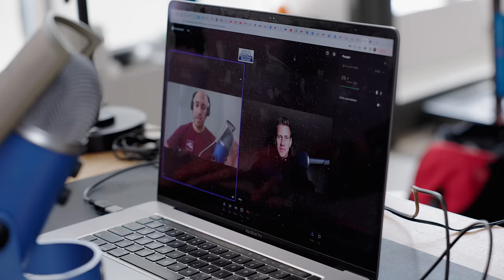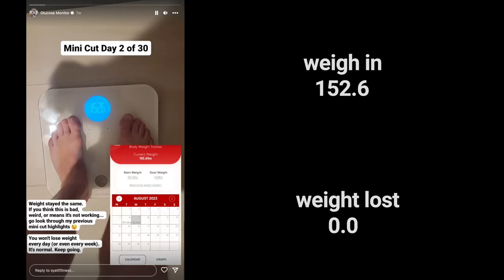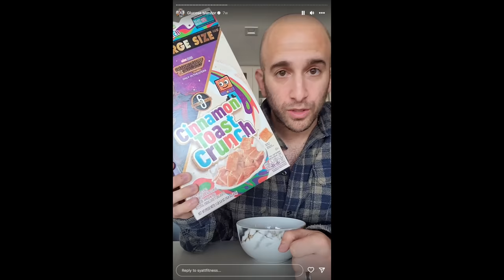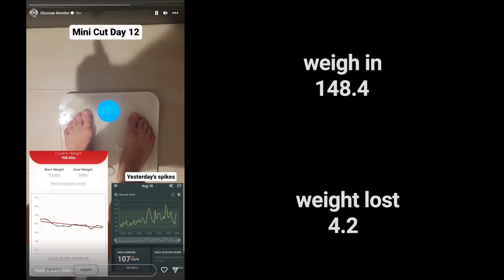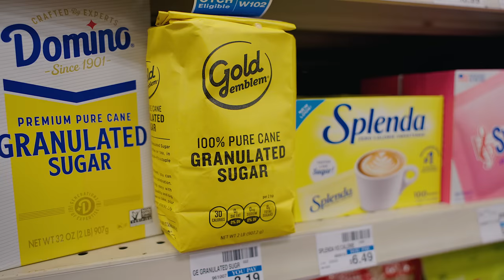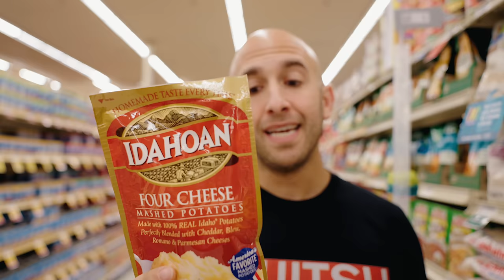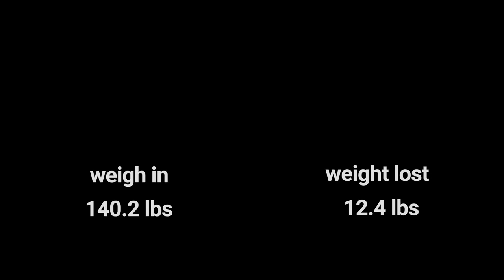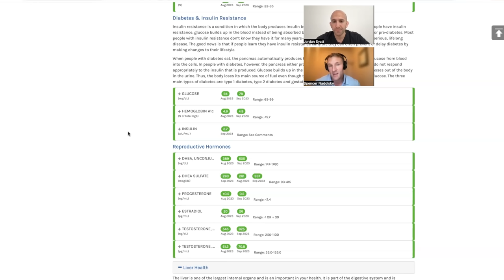30 Days Of Sugar: How I Lost 12 Pounds In One Month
I ate sugar every day for 30 days and lost 12 pounds. Why did I do this? Why did I deliberately eat less nutritious, high calorie, high sugar foods every day for 30 days?

Is it because I want you to eat more junk food? No.

Is it because I want you to deliberately spike your blood sugar every day? No.

Is it because calories are all that matter? No. They aren't all that matter.

Is it because chronically spiking your blood sugar is good for you? No. It's not good to chronically spike your blood sugar.

So, why did I eat sugar every day for 30 days just to show that you can still lose fat while spiking your blood sugar?

1) Because the fear mongering around blood sugar spikes needs to stop. Just because chronically elevated blood sugar isn't good for you, does NOT mean blood sugar spikes are bad for you. They aren't. In fact, without blood sugar, your health would be in serious jeapordy.

Not to mention, it's not just high sugar foods that spike your blood sugar.

Did you know high intensity interval training will spike your blood sugar (even if you're fasted)? Because your body needs a quick form of energy, so your liver releases glucose into your blood stream for fuel. Not to mention, adrenaline can lead to blood sugar spikes, as well.

Blood sugar spikes aren't bad. They're a normal, healthy response to eating, exercising, and more.

2) Lowering blood sugar isn't always a good thing. Did you know alcohol actually lowers your blood sugar (even if you drink it with something very sugary) because your liver needs to prioritize the alcohol? Under the "blood sugar spikes are bad," dogma... alcohol would be a health drink. But that's obviously not true.

3) When it comes to fat loss... calories are king. It doesn't matter if you're a man or woman... 20 or 80... insulin resistant or insulin sensitive... have PCOS or not... if you want to lose fat, you need to be in a calorie deficit. And as long as your calories are in check, you can absolutely include your favorite foods (including sugar) and still lose fat and be healthy.

Listen.

Eating disorders are more common now than ever in history.

And the fear mongering charlatans on social media saying you can't eat fruit or have a treat or dessert are causing irreparable harm.

I want you to be able to enjoy yourself (in moderation) without guilt.

I don't think that's crazy.

Do you?

-J

Here are the time stamps:

00:00 - intro
00:58 - day 1
04:42 - why am i doing this?
09:44 - donuts!
10:53 - day 4
13:14 - how many calories should you eat?
17:19 - bread?
18:52 - how many calories is jordan eating?
21:05 - does diet soda spike your blood sugar?
22:34 - what effect does “normal food” have on blood sugar?
25:04 - why blood sugar spikes shouldn't scare you
26:26 - carbs only vs carbs with protein
33:05 - you ate raw sugar?!?
37:28 - pumpkin spice bro!
42:23 - cold plunge effect on blood sugar
47:29 - how to handle hunger during a cut
50:06 - day 29
51:43 - day 30 and can people with insulin resistance lose weight?
53:12 - the blood test results
58:00 - conclusion from an expert
58:38 - closing thoughts